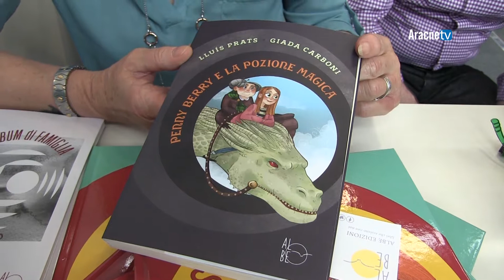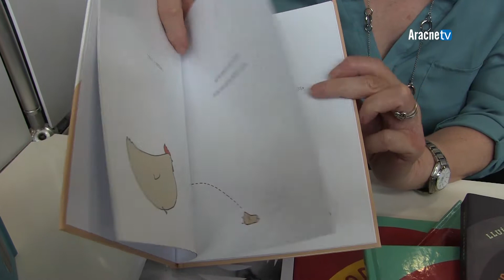ALBE EDIZIONI. Manuela GALASSI. Salone del Libro Torino 2018.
Dal 10 al 14 maggio 2018 ha avuto luogo, presso il Lingotto Fiere, la trentunesima edizione del “Salone Internazionale del Libro di Torino”, promossa dalla “Fondazione per il Libro, la Musica e la Cultura” e realizzata dalla Fondazione Circolo dei lettori e dalla Fondazione per la Cultura Torino.
Tra gli editori presenti, provenienti da tutta Italia, c'era anche ALBE EDIZIONI, rappresentata da Manuela GALASSI.